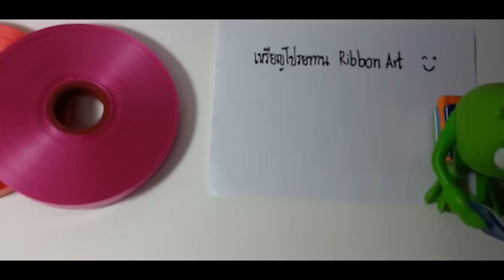DIY Easy ribbon Strawberry | วิธีพับเหรียญโปรยทาน สตรอเบอรี่ | LOOKNAM RIBBON ART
วิธีพับเหรียญโปรยทานสตรอเบอรี่ by LOOKNAM RIBBON ART